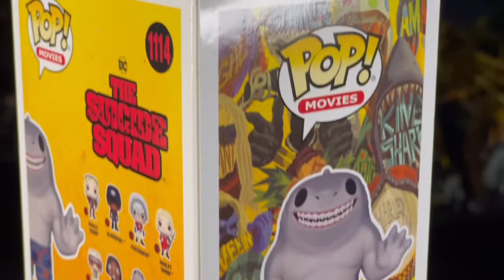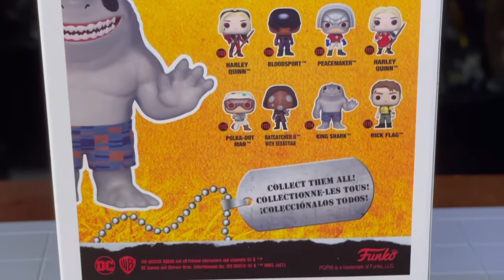Revisión King Shark Funko Pop.*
Nanaue / King Shark un híbrido humano-pez devorador de hombres.
Es un supervillano ficticio que aparece en los cómics publicados por DC Comics, además de ser uno de los villanos del elenco de Aquaman. El personaje fue creado por el escritor Karl Kesel y el artista Tom Grummett.

Grupo de facebook: Toys Gallery News
Twitter: toys gallery News & reviews (@joseaguirrem)